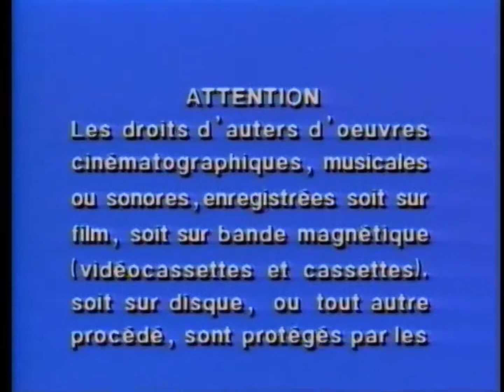Warner Home Video FBI/Interpol Warning Scroll (1982-present, 60fps)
This is a test I did to see what would happen if I deinterlaced DVD footage using Handbrake with the Yadif codec and bob filter. So far, it looks pretty good, but what do ya'll think? Taken from the 2007 DVD of Animaniacs: Volume 2 (Disc 3).